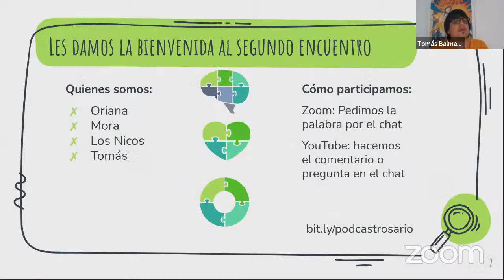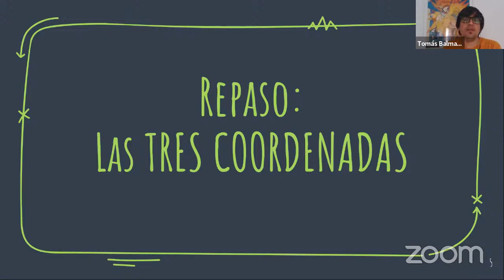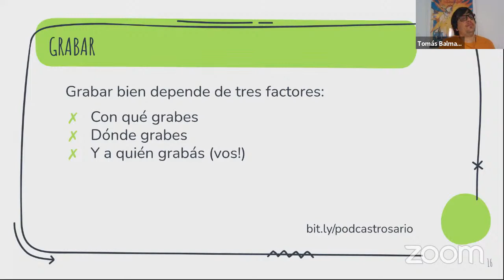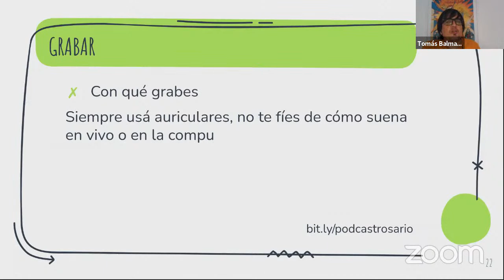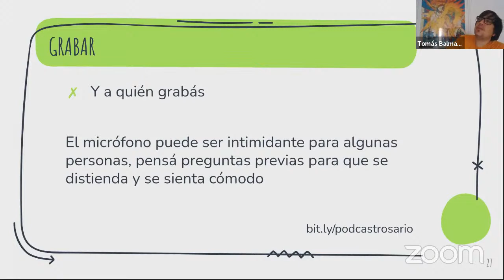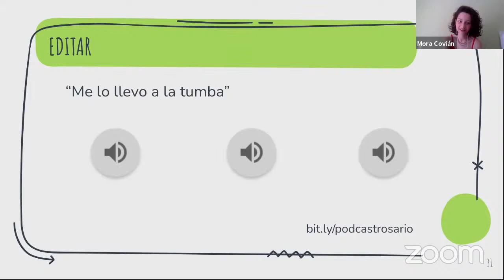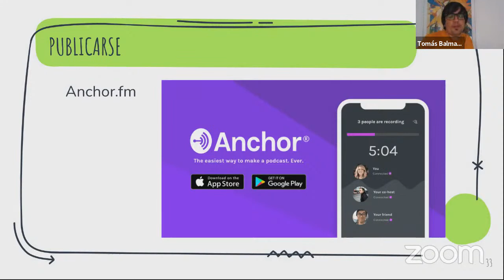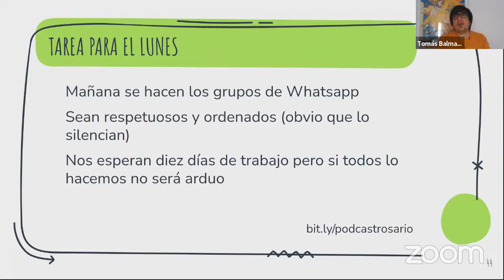Taller de podcast: grabar, editar y publicarse